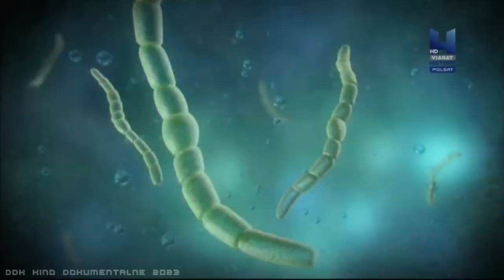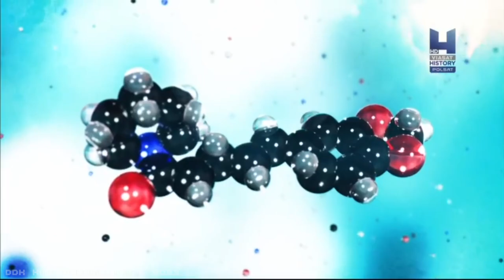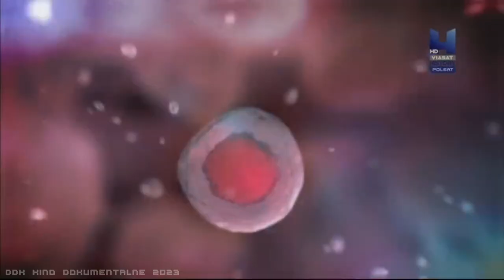"W OTCHŁANIACH HISTORII" [ODC.2 FULL HD] - FILM DOKUMENTALNY - LEKTOR PL [DDK KINO DOKUMENTALNE]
"W OTCHŁANIACH HISTORII" [ODC.2 FULL HD] / FILM DOKUMENTALNY / LEKTOR PL / PRODUKCJA/KRAJ/ROK: WIELKA BRYTANIA 2018/ CZAS TRWANIA FILMU: 45 MIN./
                                                        STRESZCZENIE/OPIS:
 "Epoka odkryć" to drugi odcinek tej wspaniałej serii dokumentalnej. W tej odsłonie widzowie przekonają się, że przełomowe momenty w historii ludzkiej cywilizacji wiązały się z takimi zjawiskami, jak: wybuchające gwiazdy, zderzenia kontynentów czy powstanie cząsteczek. Autorzy programu przedstawiają przykłady na to, że powstanie imperiów i wynalazków oraz wyprawy czy bitwy nie były efektem wyłącznie decyzji i działań człowieka, lecz także procesów zachodzących w naturze. Gorąco zachęcam do obejrzenia tego dokumentu filmowego.